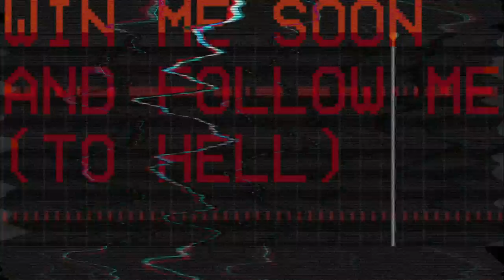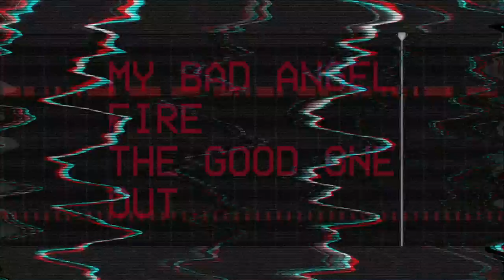The Cure for Sonnet 144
A poetic mashup of William Shakespeare and The Cure, with original music and video.